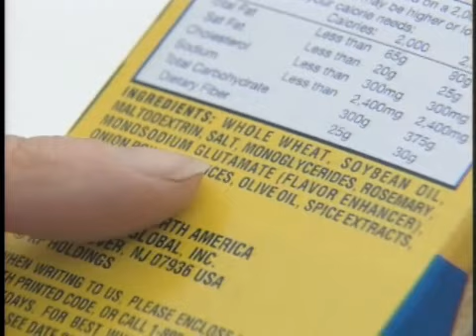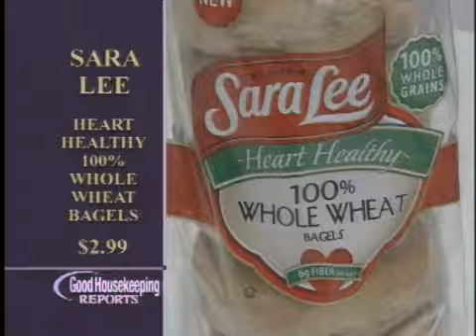The Truth About Whole Grain Foods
Good Housekeeping's nutritionist tells you the truth about whole grain foods and food labels